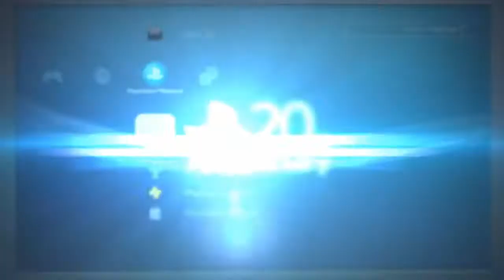Just Cause 3 Video#1 '' Hit And Run''